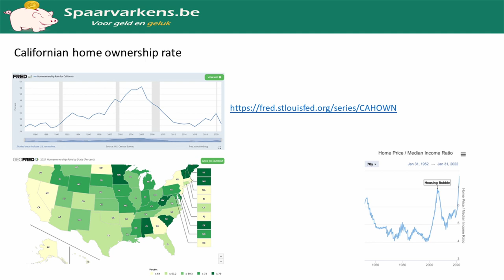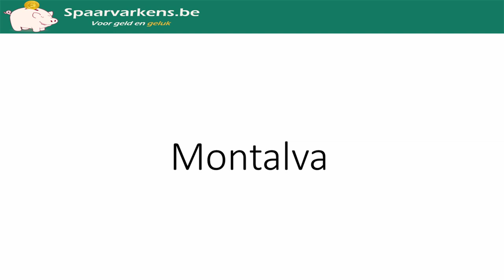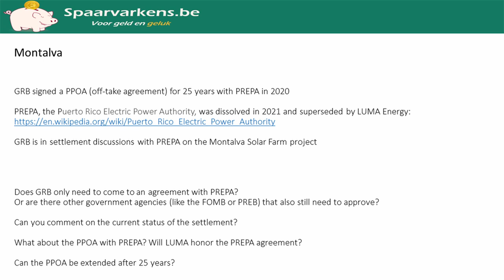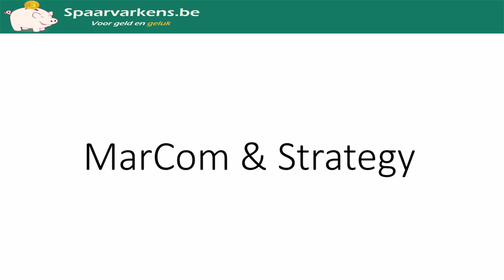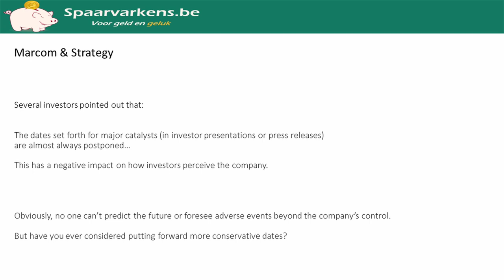Webinar with Mr. Ciachurski, CEO of Greenbriar Capital Corp. Part 2 of 2 - May 2022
In this second part of the webinar, Mr. Ciachurski details why he believes the rising interest rates will not have a large impact on the Sage Ranch housing project.

There's a shortage of 2.4 million houses in California in the price range between 500,000 to 750,000 dollars.

Sage Ranch houses are slightly below that range and cheaper to buy than the equivalent you have to pay when you're renting a similar house in Tehachapi. So the delta between buying or renting a Sage Ranch home is in favor of buying.

Also, potential Sage Ranch homeowners can get a loan through the USDA (United States Department of Agriculture) at a lower interest rate than the current, rising rates on the market for a period of up to 38 years.

The Montalva project was approved by the Puerto Rico Electric Power Authority (PREPA) on May 28th, 2020. Next, the project was ranked number one amongst 15 other projects.

Then, in September 2020, everyone was shocked that the Federal Oversight and Management Board for Puerto Rico (FOMB) ruled that none of these 15 solar contracts should be approved as they would negatively impact the energy prices in the distant future.

This is ludicrous according to Mr. Ciachurski as Puerto Rico generates 66% of its energy by burning oil which is the most outdated, most expensive, and dirtiest way of electricity generation by using fossil fuels.

He also cites a report that shows that PREPA overpaid 18 billion dollars on fuel costs by buying oil among other inefficiencies and explains why Greenbriar, therefore, appealed the FOMB ruling in 2021.

Since the beginning of this year, Greenbriar has moved into settlement negotiations with PREPA.

On the topic of the Alberta Solar Farms, Mr. Ciachurski explains what inside-the-fence renewable energy projects mean and what their advantages are.

He also tells us that he has been visiting Alberta recently and tried to push for the end of April for the official ribbon-cutting of the first project but that West Lake Energy was thinking more about the end of May for doing that.

Mr. Ciachurski also said that there are some other projects in the works with West Lake Energy that are on a global scale but are yet to be announced. When they are ready to be announced, people will be happy he says.

Greenbriar has a 400 MW pipeline in place that can be filled with solar projects for Westlake and that is a substantial amount when compared to Montalva as that solar project is for 160 MW.

It seems that there are a lot of positive things going on for the company.